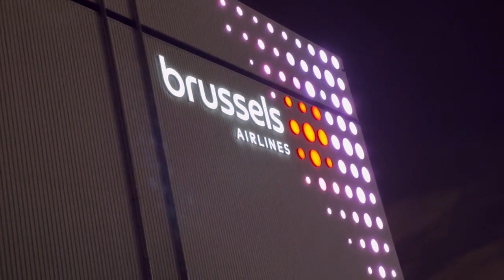How to go Belgium | Urdu | Hindi | Frankfurt to Brussels | Travel by road | Europe motorways vs Pak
Frankfurt to Brussels by car